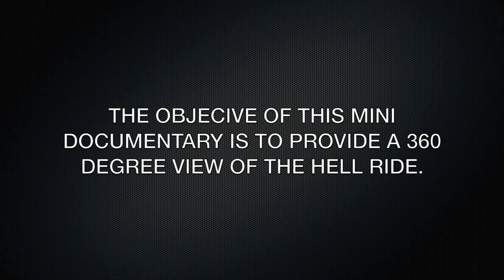The Hell Ride Mini Documenary Preview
Melbourne's notorious "Hell Ride" is perhaps the largest, fastest and most notorious bunch ride in Australia. It’s the bunch ride that divides the opinions of so many.